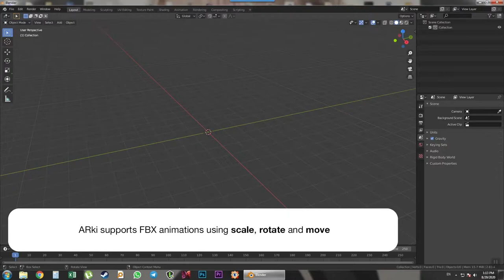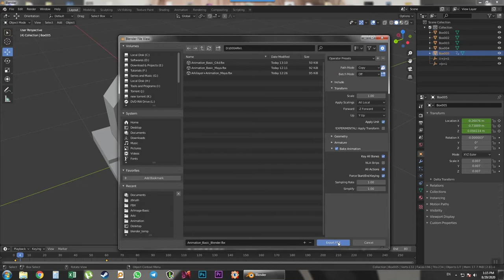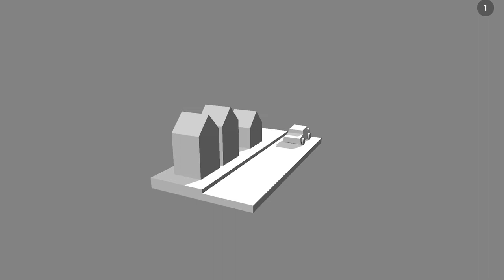Export Animated FBX files from Blender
ARki 7.0 supports FBX files which are animated with move or scale animations.

GHBYNNR1ZRWF9RIP